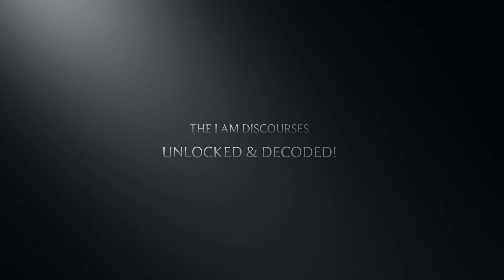April Ascension, Violet Ray Ignition, Day three, Into the Cave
The moment of Infinite Connection is NOW as we walk into the Masters Cave to ARISE AGAIN!  Sri & Kira offer a stunning Day Three of Twelve sharing that includes a BONUS SURPRISE Insoulment from the April 03 Mastery Mentorship Miracle Gathering!

These 12 days MATTER as we remember and Ignite the Crystalline Grid of Illumination.  Atlantis! Time Surfing! Concentric Dimensionality and Critical Consciousness EXPERIENCE ALL EXPLAINED! Get ready to soar and spread the word!  The Violet Ray is Leading the way and the Violet Flame is lit!

Be there! LIVE Monday, April 12 and call forward your Mastery Presence into the Grid of Illumination as the I AM Discourses are UNLOCKED and DECODED!  The uplevel of consciousness is here and YOU ARE at the cutting edge!  Welcome home!

Join us each Monday as we unlock the "I AM DISCOURSES".